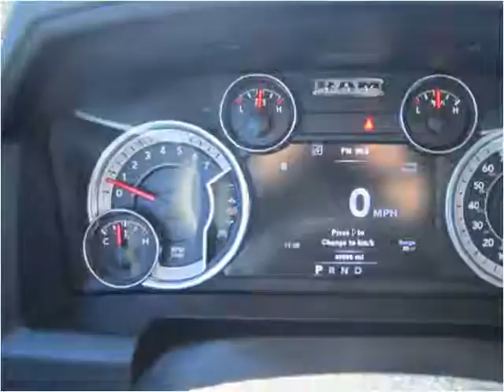2013 RAM 1500 Used Cars Red Bud IL